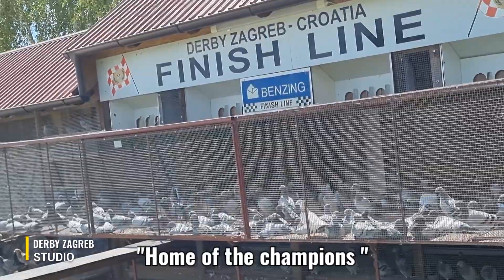DERBY ZAGREB FCI "Home of the champions " for 2024.